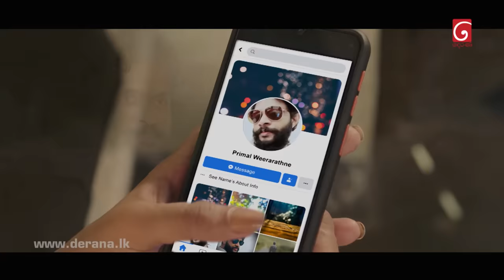Podu Season 02 | Episode 06 13th February 2022